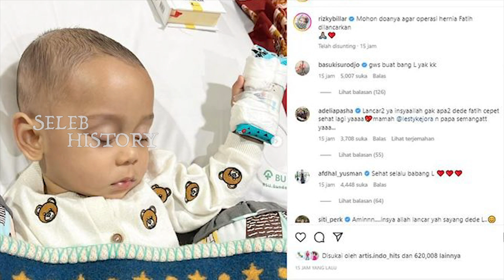KONDISI TERBARU BABY L, BEGINI MOMEN HARU RIZKY BILLAR DAN LESTI KEJORA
KEADAAN TERBARU BABY L, BEGINI MOMEN HARU RIZKY BILLAR DAN LESTRI KEJORA

Seleb History

Berita Terkini
Para Seleb